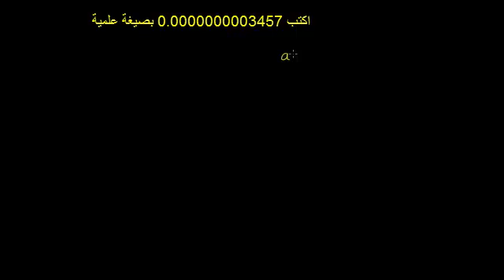الصيغة العلمية I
Scientific Notation I
يوضح هذا الفيديو طريقة كتابة الأعداد الصغيرة جداً بصورة الصيغة العلمية ويذكر بمفهوم الصيغة العلمية
شكر خاص لمؤسسة شركاء في التنمية المستدامة -- فلسطين